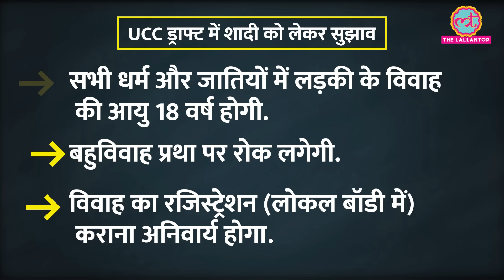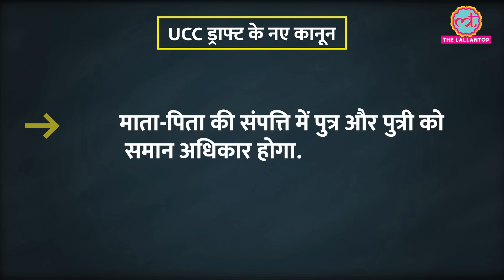Asaduddin Owaisi ने Uttarakhand UCC पर क्या कहा? Live-In Relationship पर आ गया ये नियम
Uttarakhand Uniform Civil Code Bill provisions does not apply to tribal communities and the Bill aims to regulate live-in relationships. Former Uttarakhand CM Harish Rawat, and AIMIM chief Assuddin Owaisi have expressed their dissent over the provisions mentioned in bill. Watch this video to know some of the major provisions of the bill.